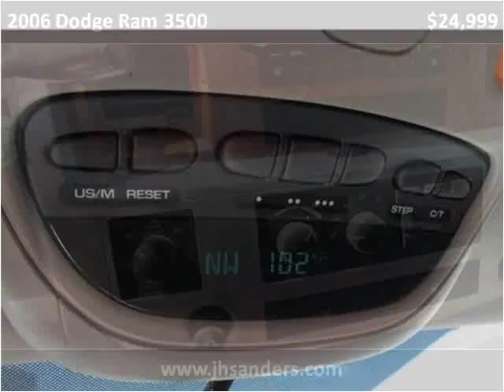2006 Dodge Ram 3500 Used Cars Fresno CA